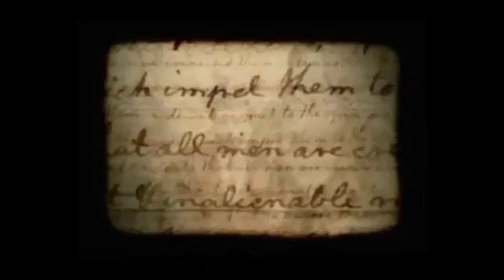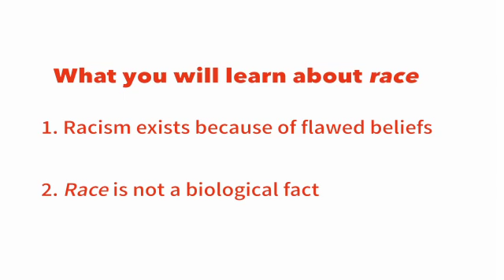YWCA Race Is An Idea